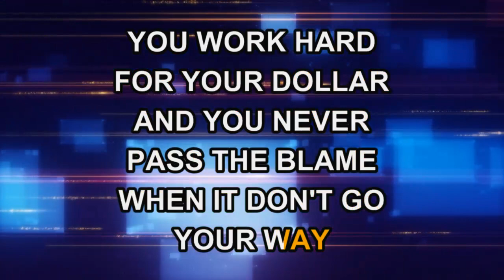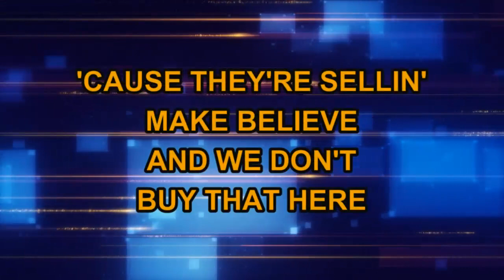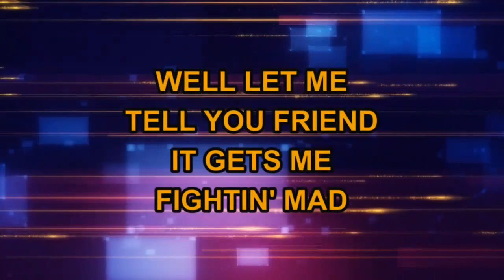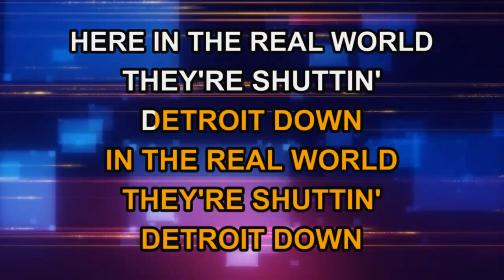John Rich - Shuttin' Detroit Down (Karaoke)